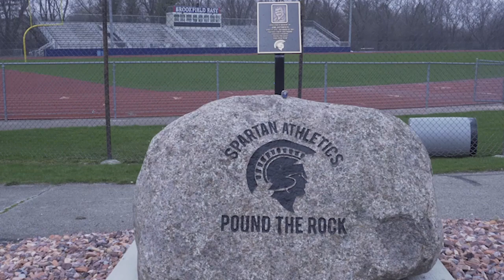The SPARTAN STRONG Project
The intent behind The SPARTAN STRONG Project is to embrace a "glass half full" mentality and inspire the student body of Brookfield East to stay resilient and positive. We are very aware of individuals, families, and entire communities that are suffering greatly. Our thoughts are prayers are with you all.

Produced and edited by @tosabrooks

Brookfield East High School does not own any music that was used in this film.